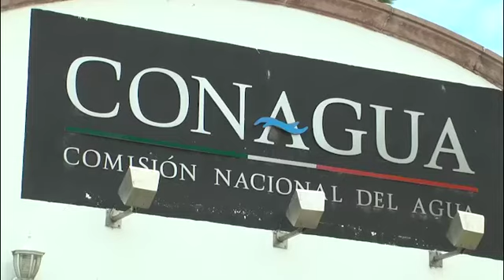Prevé Conagua baja temporada de lluvias para Zacatecas.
A diferencia de años anteriores, en donde la temporada de lluvias fue abundante y en algunos casos considerada atípica, el pronostico para la temporada en cuestión en el año 2016 se prevé sea mucho menor  a lo registrado en años anteriores, situación que podría perjudicar severamente el agro zacatecano.
Recordar que fue en 2012 cuando los campesinos y ganaderos zacatecanas sufrieron los daños de una de las sequias mas fuertes en los últimos 70 años.